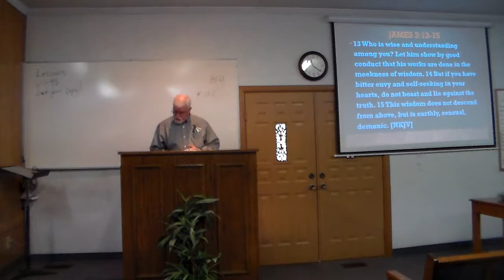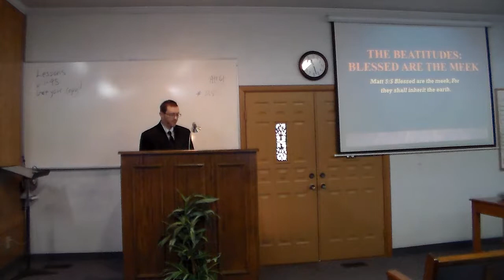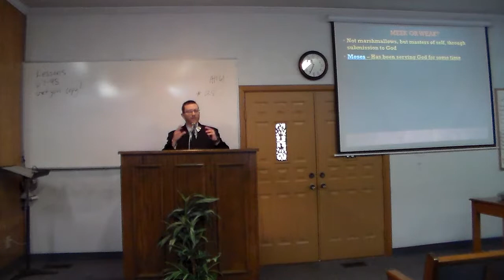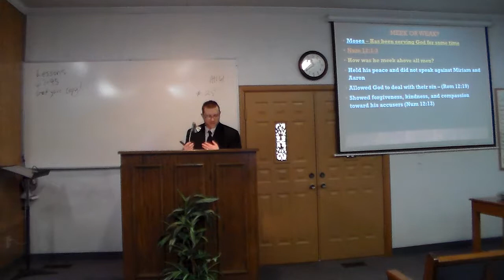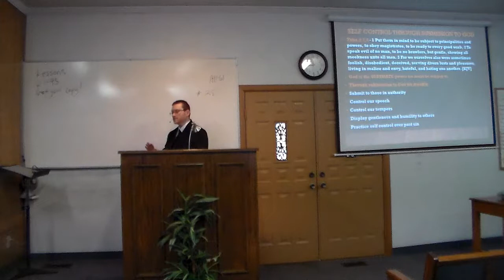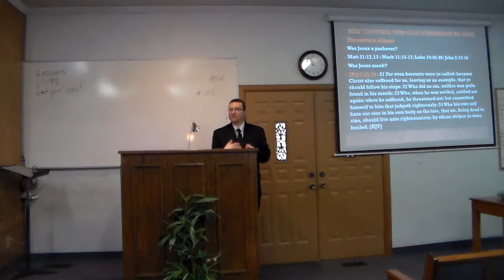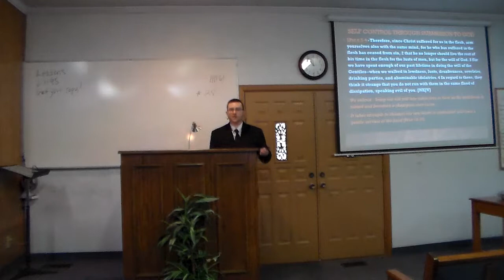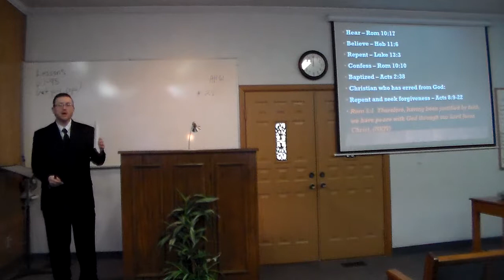Blessed Are The Meek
Sermon preached by Phillip R Keathley at the Road Creek church of Christ on 2/3/2019.  Sermon title: Blessed Are The Meek.